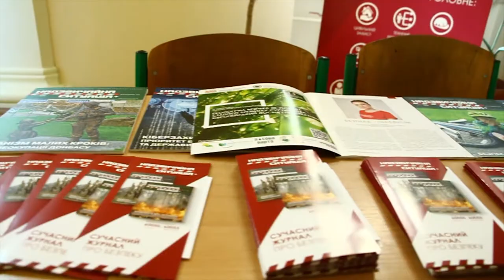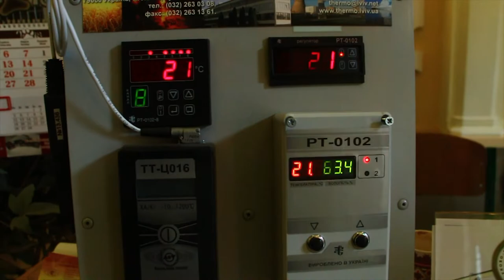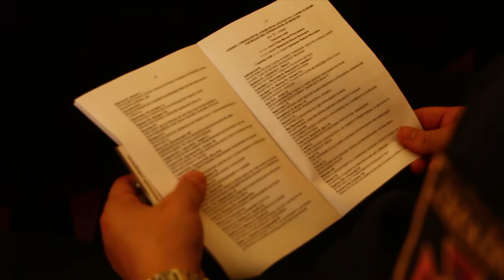III Міжнародна науково-практична конференція з Екології